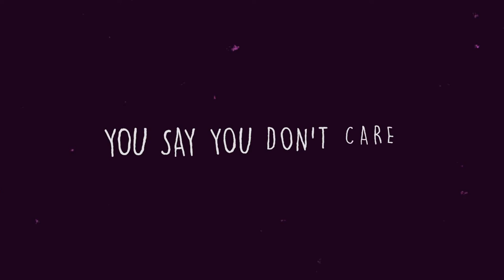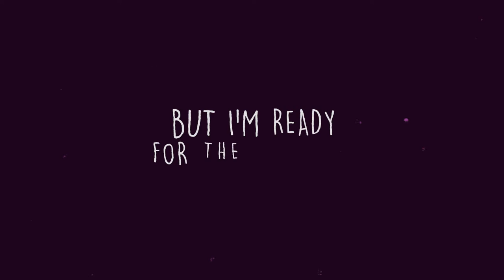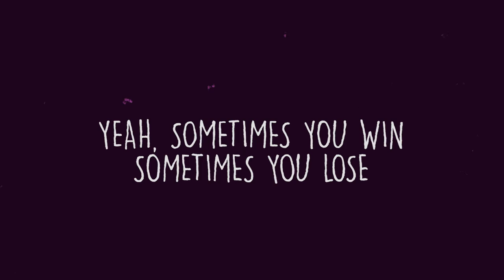Kelly Reilly - Ready For The Morning - Lyric Video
READY FOR THE MORNING
Written by Richard Dev Greene

Kelly Reilly - vocals
Richard Dev Greene - electric & acoustic guitars / backing vocals
Dean Falcone - bass / Leslie guitars / pedal steel / electric sitar / ARP Solina String Ensemble
Craig Dreyer - piano
Eric Seftel - drums

Produced by Richard Dev Greene & Dean Falcone
Recorded at Hobo Sound / Mighty Toad / Firehouse12
Engineered by James Frazee / Craig Dreyer / Greg Dicrosta
Mixed at Hobo Sound by James Frazee & Richard Dev Greene
Mastered by Kim Rosen

Photo by Tom Hearn
(Purple Haze by Andrea Sicco)